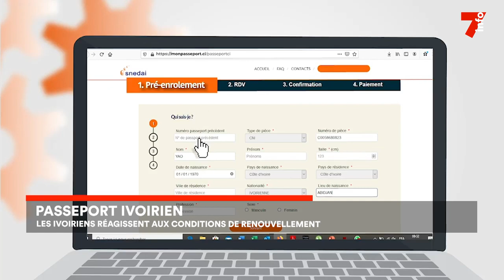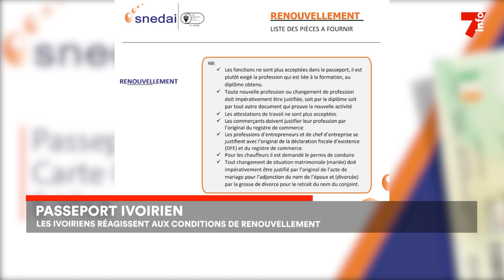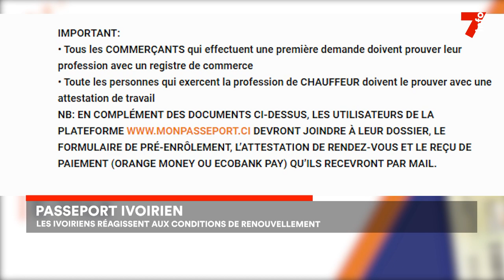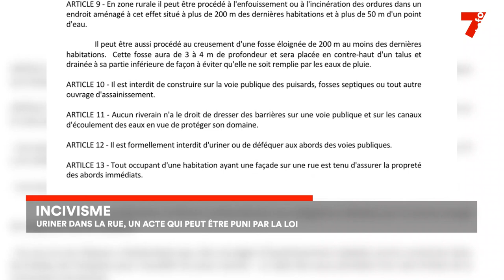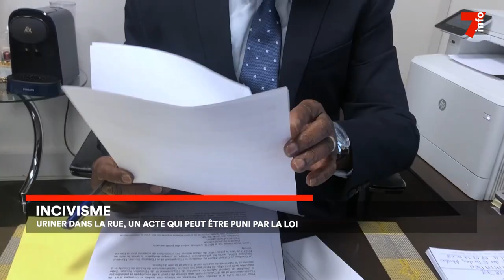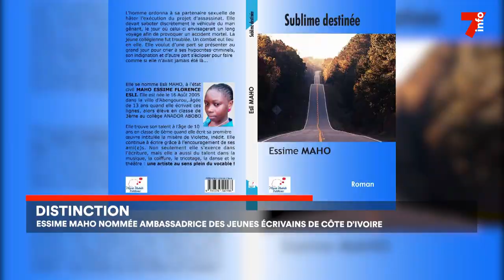Le 7 minutes du 24 mai 2023 (édition du 19h)